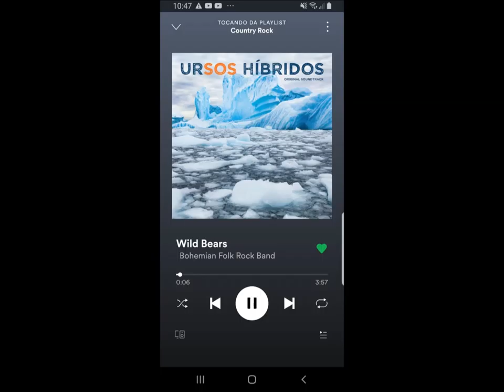Wild Bears - Bohemian Folk Rock Band Teaser !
Wild Bears - Bohemian Folk Rock Band
Autor : Rodrigo Bianchini